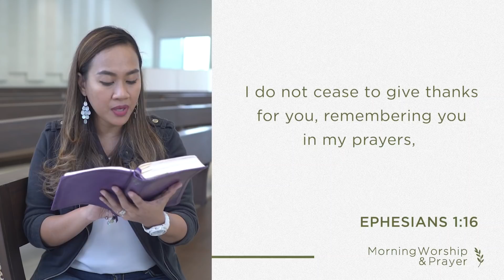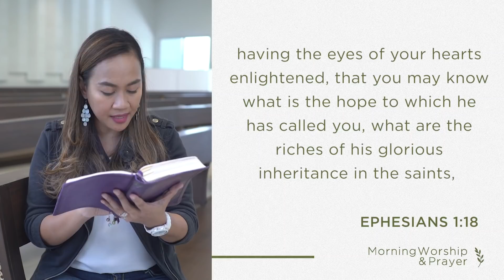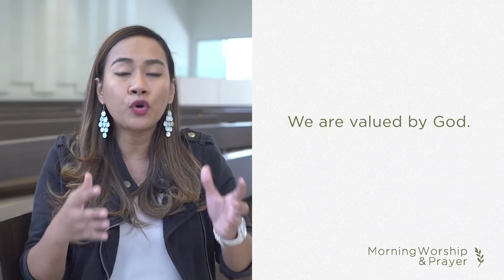Ephesians 1 (Part 3): Pastor Mye Nunag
We are God’s treasured possession. Therefore, we are valuable. Let us ask God to open our eyes to realize the value that He placed in us.